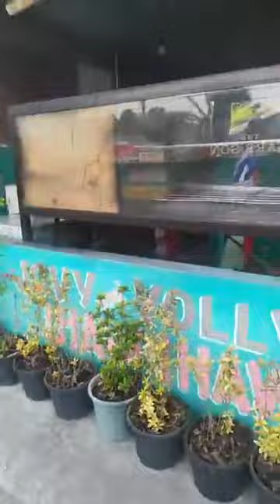BiyahengHideout Ilocos: Morning Live